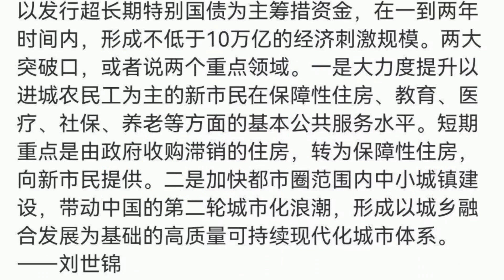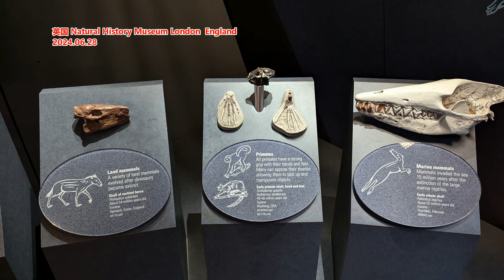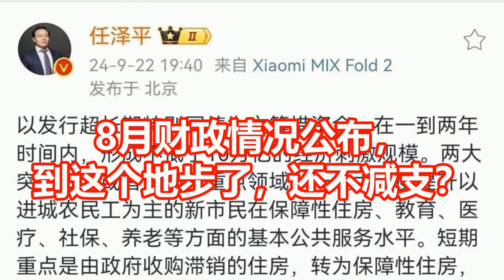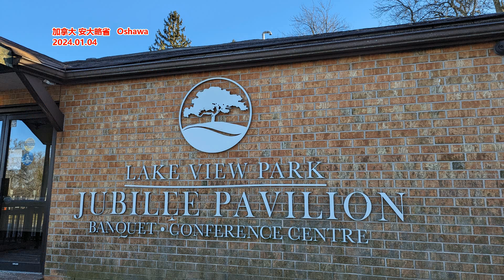8月财政情况公布， 到这个地步了，还不减支？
文章来源: 古老板的老巢
财政部刚刚公布了八月的财政收支情况。先来看一般公共预算的收支。